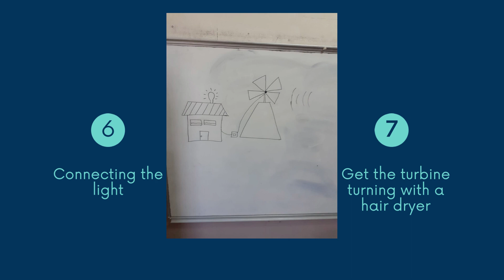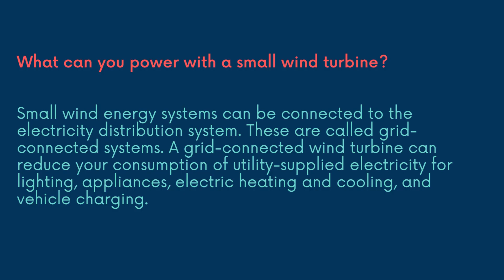WIND ROSE GENERATORS/ TRIBUNES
Wellcome to “Our World is a Machine” virtual mobility of Türkiye. In this video you will learn about
 • How can motion energy be converted into electrical energy with wind roses?
•  Similarities with modern wind turbines.
• What kind of tools can we use to make a functional wind rose generator?
• What kinds of devices can we power with a functional wind rose generator?
STEAM-POWERED EDUCATION
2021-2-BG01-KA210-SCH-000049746